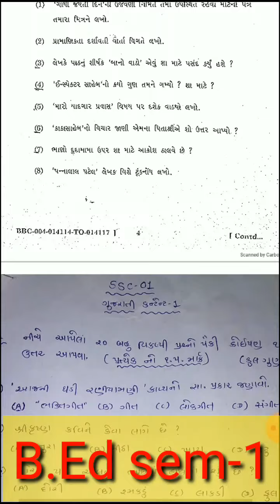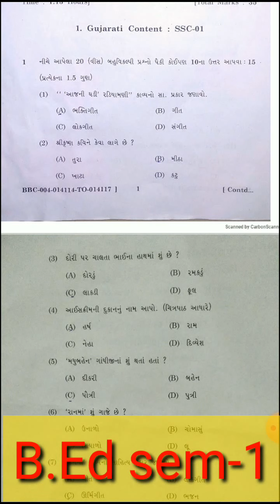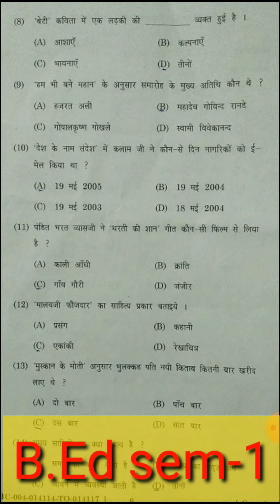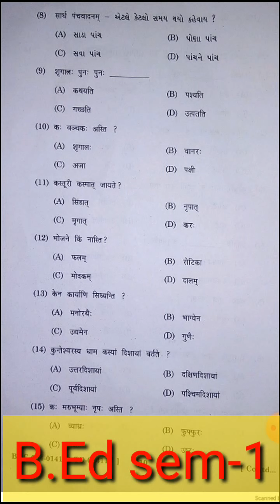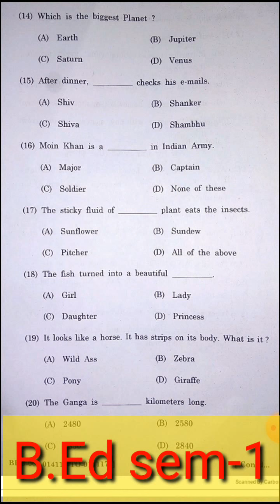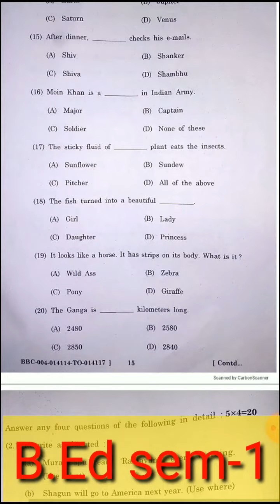| B.ed_Languages method paper|saurastra uni |B.Ed Gujrati papers with ans | Mcq with ans 2021 paper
JOSHISIR official#

Joshisir Education